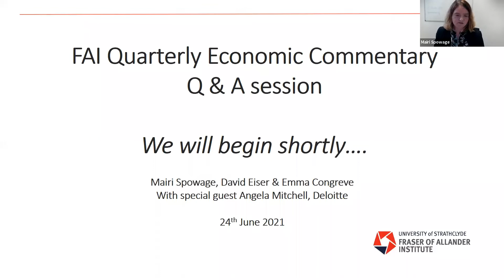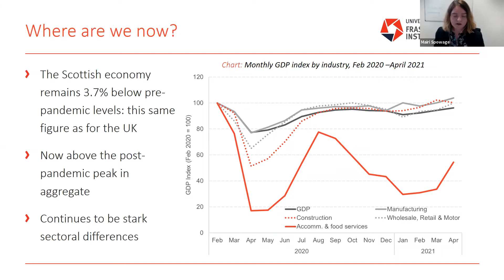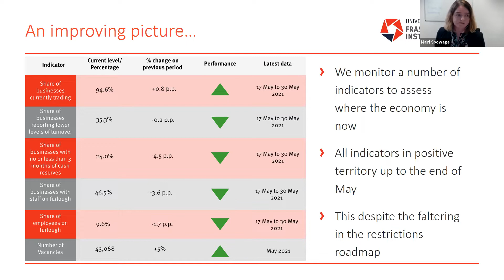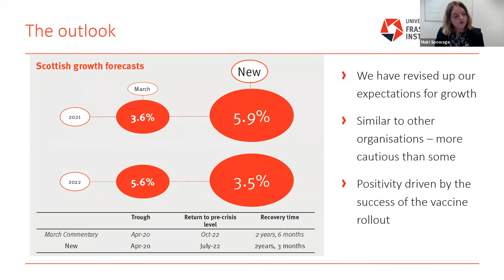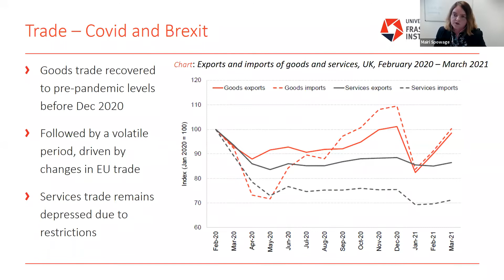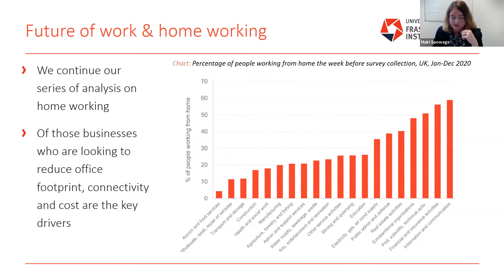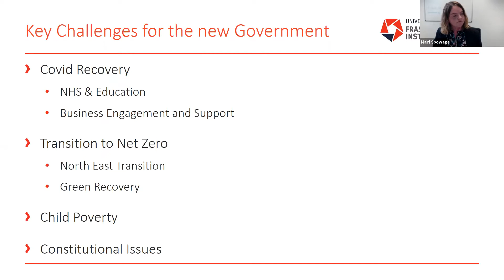Fraser of Allander Institute Economic Commentary Webinar, Q2 2021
The latest Fraser of Allander Economic Commentary webinar was hosted yesterday.

The webinar was chaired by Mairi Spowage, Director of the Fraser of Allander Institute, and she was joined by special guest Angela Mitchell, lead partner for government & public services in Scotland and Glasgow office senior partner at Deloitte. Mairi was also joined by Emma Congreve, head of poverty and inequalities analysis at the Institute, and David Eiser who heads up the Institute’s Fiscal Analysis.

A short Q&A followed the webinar, where participants had the opportunity to ask our panellists any questions.